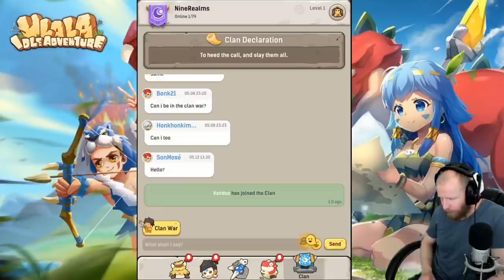ADDICTED! I CAN'T PUT IT DOWN! Beginners Guide for Ulala: Idle Adventure